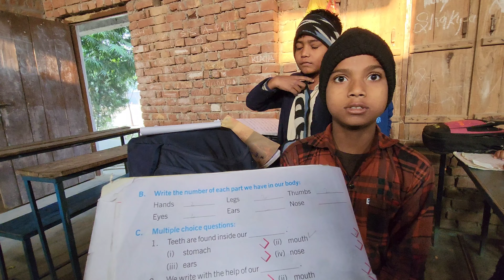My Last Vlog in This Hostel***😇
Hello Guys,

Many many thanks for visiting here.

hilarious comedy vlogs

Itani Dur Aaogi To Nahi Bachogi***😇